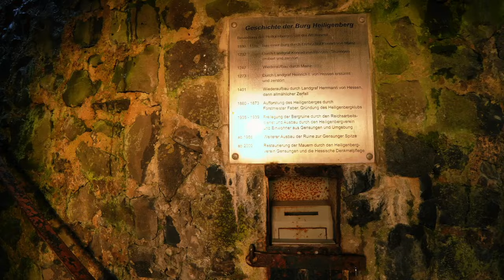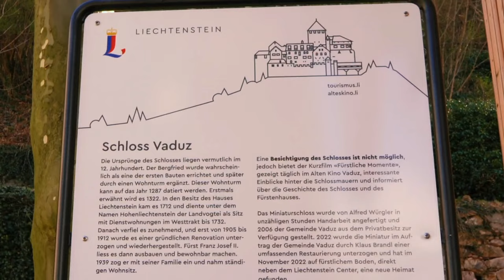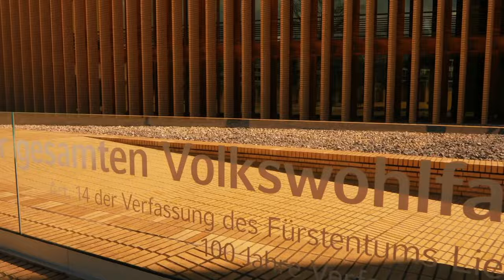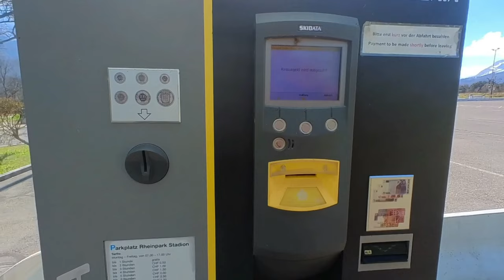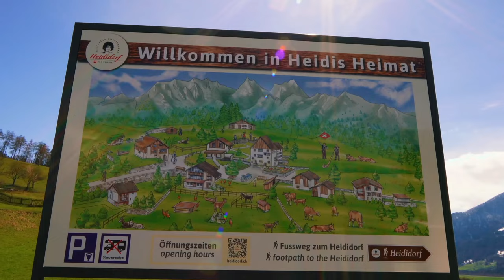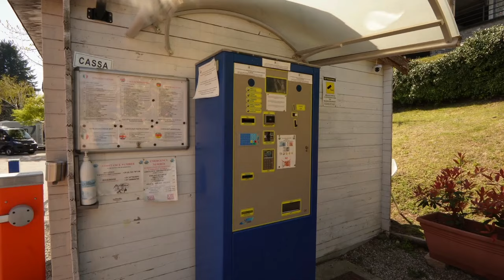Wohnmobilstellpatz Oggebbio - Lago Maggiore - über Vaduz (Liechtenstein) und Heididorf Maienfeld !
In diesem Teil berichte ich von der Anfahrt mit unserem wohnmobil zum lagomaggiore .
Wir starten in Norddeutschland und fahren über Osnabrück, Paderborn in Richtung Kasel. Von da an folgen wir der A7 bis nach Memmingen und biegen dann zum Bodensee ab. Wir besuchen vaduz und das heididorf in mayenfeld. Weiter geht es durch den
Anschließend geht´s die kurze aber spannende Zufahrt zum wohnmobilstellplatz "Area Camper Oggebbio".

00:00 Einleitung
02:20 Intro
02:51 Fahrt zur Burgruine Heiligenberg
03:10 Wanderparkplatz Heiligenberg
03:40 Burgruine Heiligenberg / Droneflight
04:40 Fahrt nach Nattheim
05:00 Parkplatz Oberopfingen
05:50 Vaduz Liechtenstein
08:50 Weiterfahrt nach Maienfeld / Heididorf
09:32 Heididorf
10:55 Fahrt / Alpen
11:50 Grenze Schweiz / Italien
12:00 Anfahrt / Beschreibung Stellplatz Oggebbio
12:55 Stellplatz und Ort